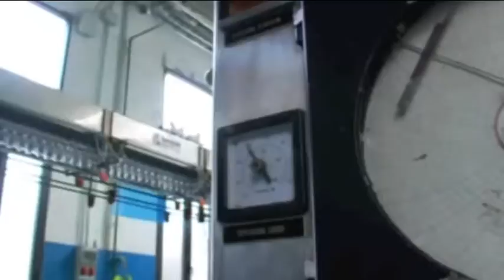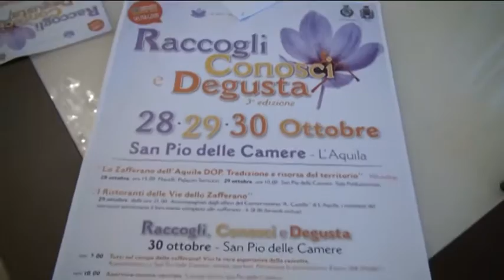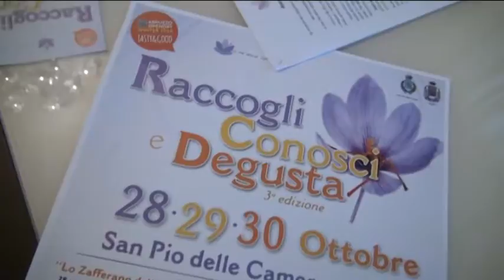TgSei L'Aquila Sabato 22 ottobre 2016